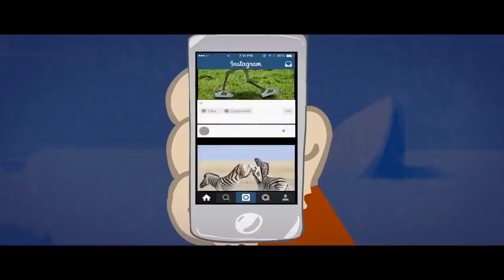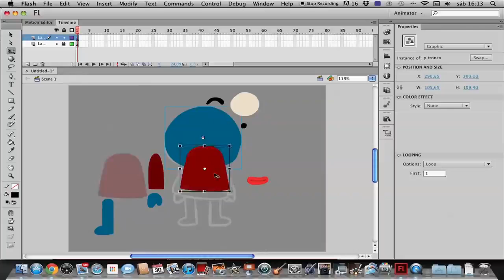Fred Lammie! Tío Tigre a la moda _ Casi Creativo